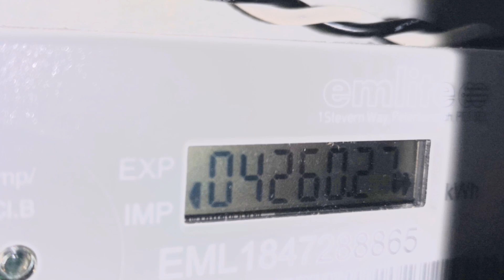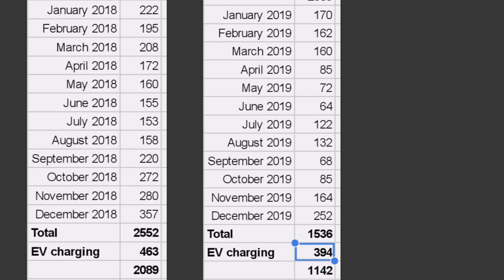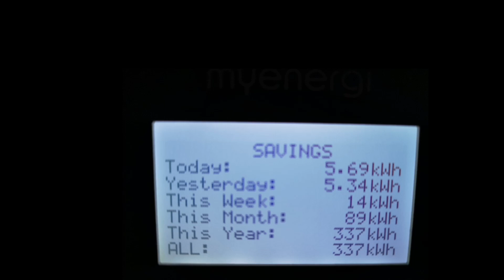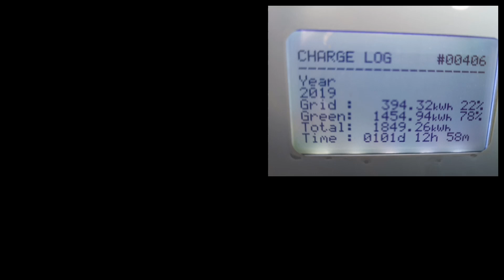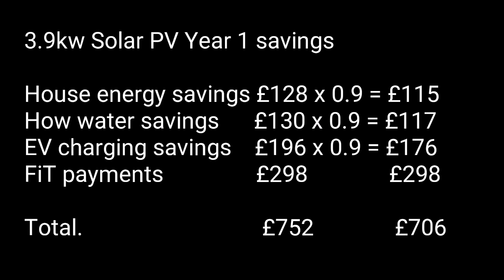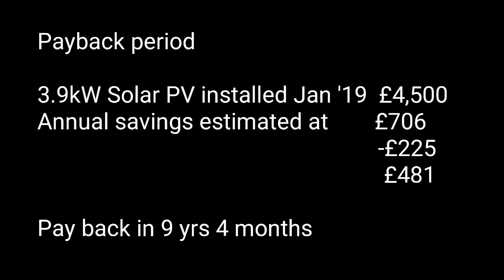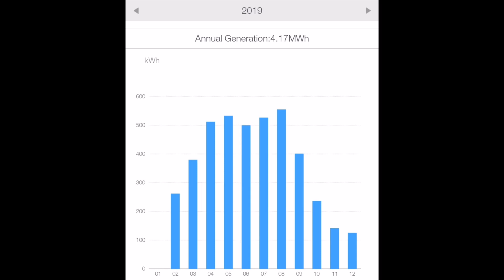Does Solar PV pay for itself. Payback calculation on our 3.9kw array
After our first full year of generation and the numbers are in.

Although payback periods aren't  a concern for myself it's still good to know how good an investment Solar PV can be regardless of the environmental benefits it brings.

The original array is located in Norfolk, UK and is south facing with reasonably unobstructed views other than a few trees in winter whilst the sun is low in the morning.
It was installed by Eon in January 2019 at a cost of £4,500, comprising of 14 JA Solar 280w panels connected to a Ginlong Solis 3.6kw inverter.

The Solis inverter is out performing an optimised Solaredge array in dull conditions  so performance wise I'm very happy.
After 1yr, I've had no issues whatsoever.

The Myenergi Eddi was installed in September 2019 along with a 2nd solar array, which is covered in another video earlier this year.

In this video I go into detail as to what my estimated and actual savings have been in the first year and using these numbers have projected our array will have paid for itself in six and half years.

Obviously if you apply increases to utility prices over the years, payback improves further.

Equally , if you utilise your PV differently you will achieve different values.  I estimate I utilise about 75% of the energy I generate. Most of our consumption is during the day and our EV can mostly charge during the day also.

We're also quite low energy users to start with. The more energy you use during the day, the more benefits you're likely to see. Now that payments aren't available for generating solar energy under the FiT scheme it's even more important to utilise the energy you generate.

share the benefits of cheaper 100% green energy with this link
** £50 credit each *

My recommendation for solar/battery installer:

Power Different
Hethel Engineering Centre
Chapman Way
Hethel
NR14 8FB